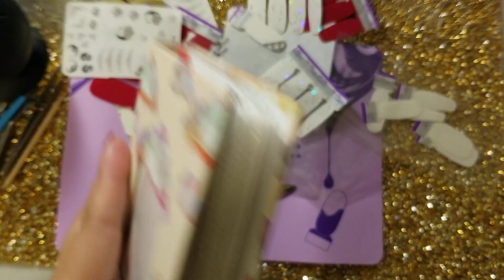Ode to Shannon Mixed Mani Chat (Part 2 of 3)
Hello World! WendyfromCali here...with a very special mixed mani honoring Shannon Paetzel thanks to Stacy Adams (part 2 of 3)

Featured Color Street Nail Strips:
*Beijing Beauty
*Cocktail Hour
*exclusive Midnight in Manhattan (IYKYK)
*Crystal Couture
*Roaring Good Time

Plus nail stickers from Stacy's Sassy Styles 🐉🎏 and Temu ❤